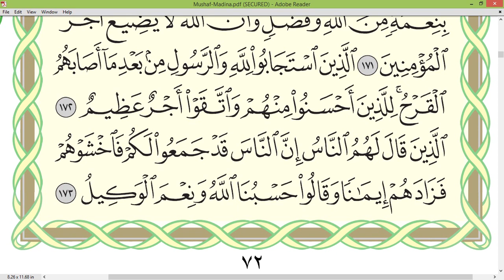Page 72_Surah AL IMRAN Sheikh Dr Ayman Rushdi Swayd Dārul Qur'ān Uthmāni Mus'hāf_page 72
Surah AL IMRAN Sheikh Dr  Ayman Rushdi Swayd Dārul Qur'ān Uthmāni Mus'hāf